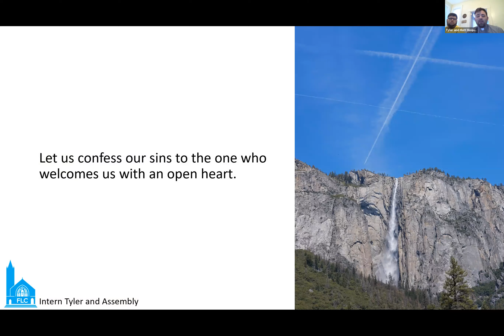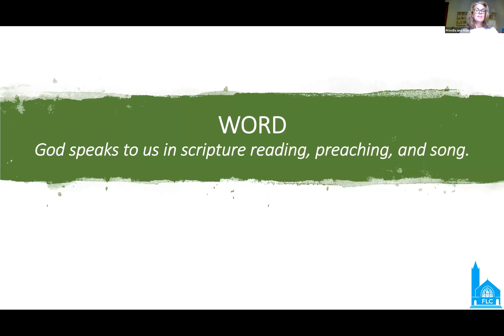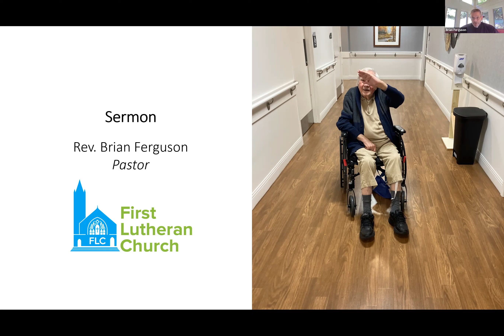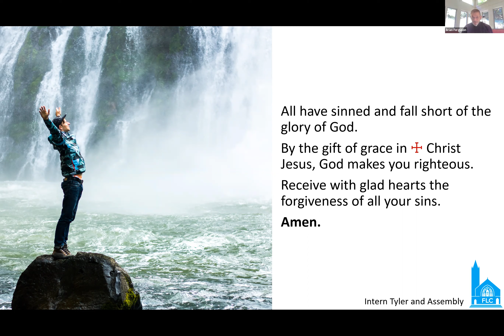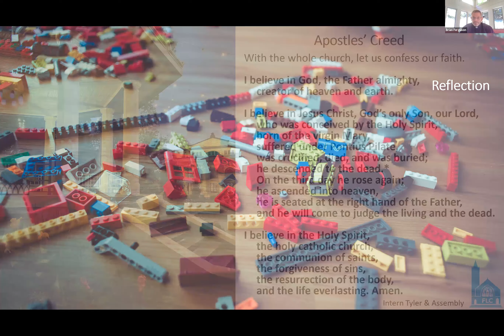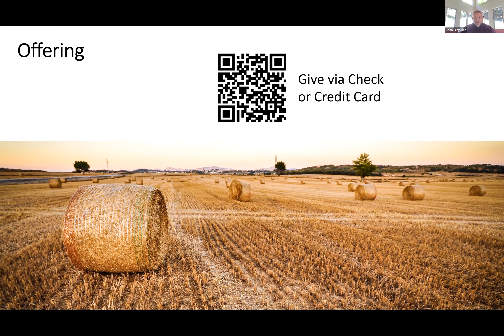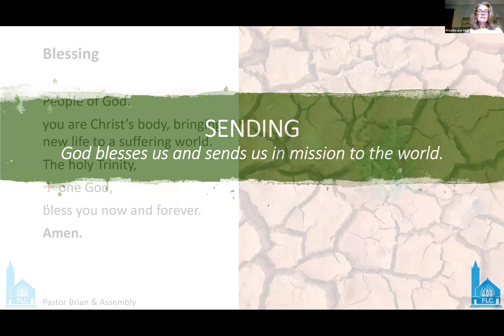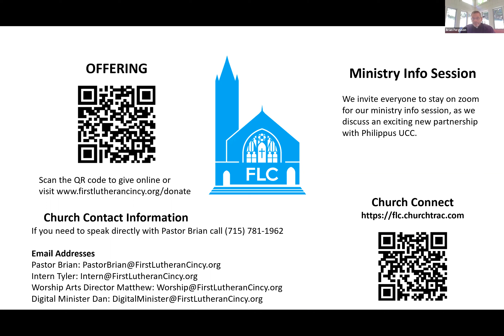Live Zoom Worship at First Lutheran September 26th, 2021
During Live Zoom Worship this morning at First Lutheran Church, Pastor Brian shared a message warning of stumbling blocks. We prayed together, communed together, and sang together.